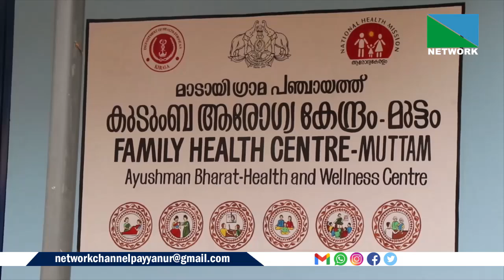അസൗകര്യങ്ങളാല്‍ വീര്‍പ്പുമുട്ടുകയാണ് പഴയങ്ങാടി മുട്ടത്തെ പ്രാഥമിക ആരോഗ്യ കേന്ദ്രം.